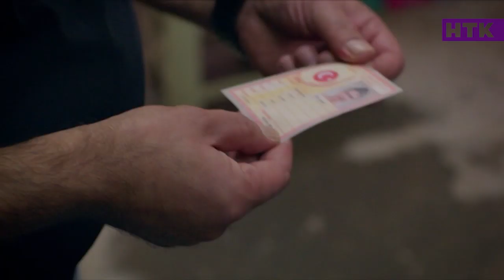Өмірімен қош айтысайын деді ме? Шыда, жүрек - 61 бөлім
Кадердің өтірігі ашылып, жұмысынан айырылды...Бану Сонгюльдің сөзінен кейін өмірімен қош айтысайын деді ме?
Бұл сұрақтың жауабы бүгін сағат 15:30-да «Шыда, жүрек» телехикаясының кезекті бөлімінде! Өткізіп алмаңыздар!